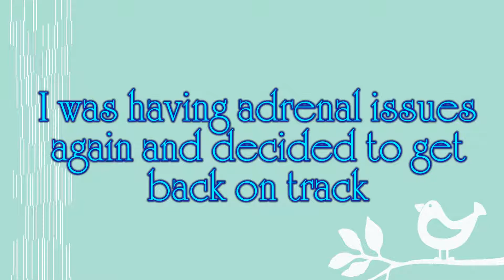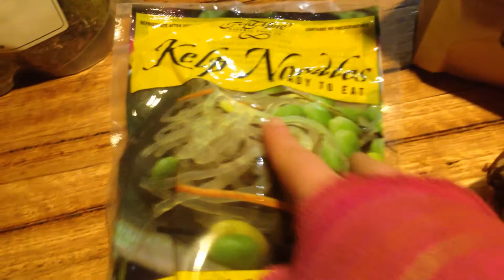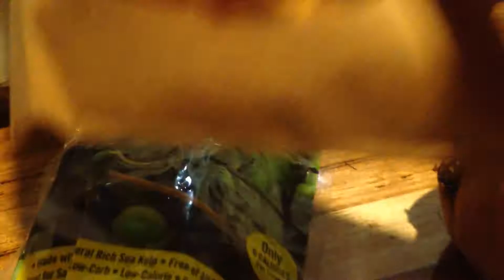WEIGH IN WEDNESDAY // WHAT I EAT IN A DAY FOR WEIGHT LOSS // PLANT BASED VEGAN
Weigh in Wednesday and what I eat in a day 16.8.17
Managing Adrenal Fatigue and Lipedema

Healing physically, emotionally, mentally and spiritually is my thing, for myself and for others.
I am a yoga teacher, an empath, an energy healer, a holistic counsellor, a vegan whole foods and animal advocate and more and on this channel I share my journey, my passions, my inspirations, my rants and challenges with you all in the hopes of providing inspiration for myself and for you.